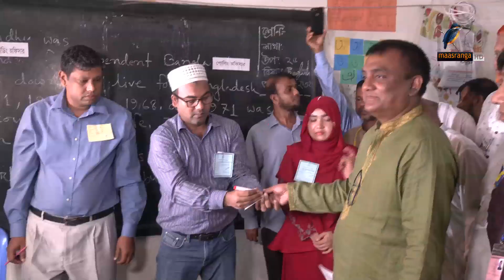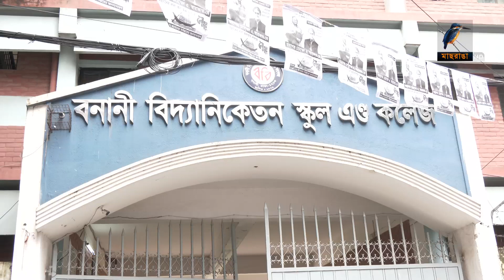ঢাকা ১৭ এর উপনির্বাচন যেমন ছিলো । Maasranga News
ঢাকা-১৭ সংসদীয় আসনের উপনির্বাচনে ভোটগ্রহণ চলছে। ভোটার উপস্থিতি কম নিয়ে ভোট শুরু হলেও পরে কিছুটা বেড়েছে। প্রার্থীদের কেউ কেউ ভোট নিয়ে অভিযোগ তুললেও বাকিরা বলেছেন সুষ্ঠু নির্বাচন হচ্ছে।

2 Bir Uttam Ziaur Rahman Road (New Airport Road)